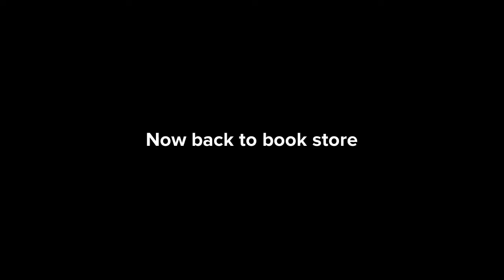the adventures of Oscar movie p1 / Begin of bests/plotagon